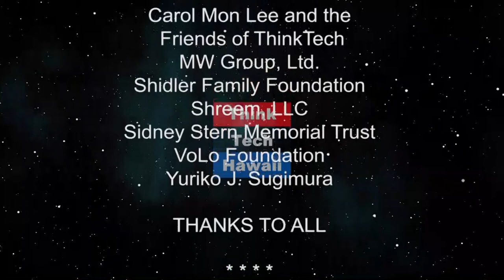What is Trauma Informed Care (At the Crossroads)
Therapy is for everyone! The headlines are filled with stories of school shootings, suicides and inexplicable crimes are related to mentally unstable victims, offenders, and abusers. This episode tackles the tangled web of mental stability and how therapy can help. Everyone in every community.

The host for this episode is Kecia King.  The guest for this episode is Sherri L White.